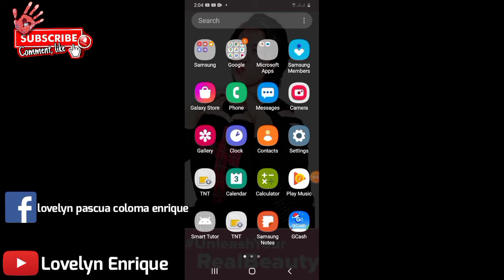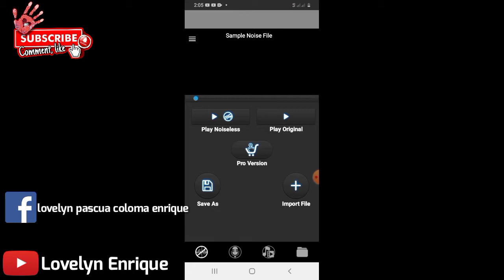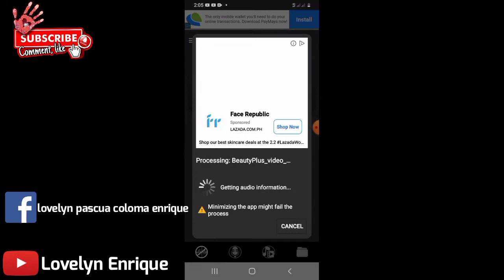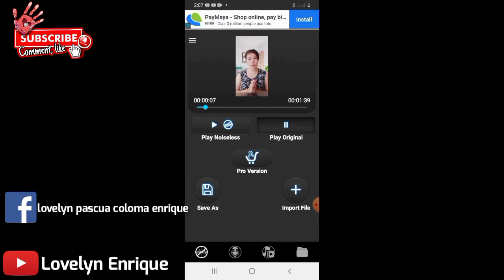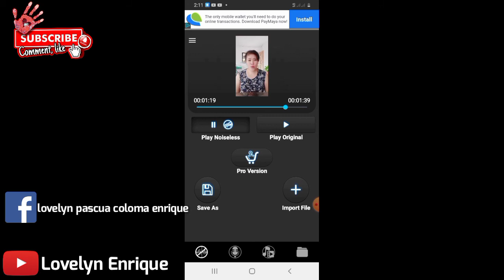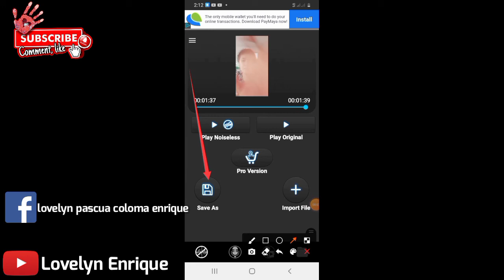How to remove background noise in video ? |Lovelyn Enrique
Audio Video background noise reducer and converter. Noiseless audio Recorder.

Noise reducer is a tool of noise removal in audio and video files. Your recorded audio or video won’t be up to the mark if it’s noisy, so you need a good noise reducer app to hear it clear on your audio and video player. It’s the best noise reducer or cancellation app in the market by a great margin because it incorporates the latest Deep learning process to remove or cancel noise from an audio file.

It also features a sound recorder inside it along with the noise reducing/cancelling feature. It even lets you save your reduced audio and video in different formats like AAC, MP3, WAV, MP4, MKV, FLV, 3GP, MOV, VOB, AVI, WMV, MPG, MPEG, M4V, MTS. It’s something a perfect noise reduction/cancellation app must include in its features.

If you want to create audio books for free, you can use this perfect noise-free audio recorder (which you can also call ‘noise reducer pro’ - cuz’ it’s for the real pros) to create some awesome audio books that are not at all noisy.
To wrap it up, if you want all that in one little package, this noise reducer is the perfect app for you. So, download and enjoy clear sounds free of distractions.

Supported audio file formats are:

AMR
FLAC
M4A
MP2
MP3
WAV
WMA
MP4
MKV
3GP